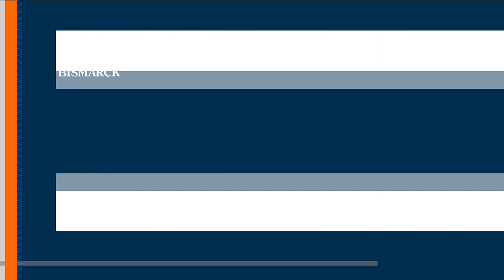ND Today: Northland Health Center - Mental Health Awareness